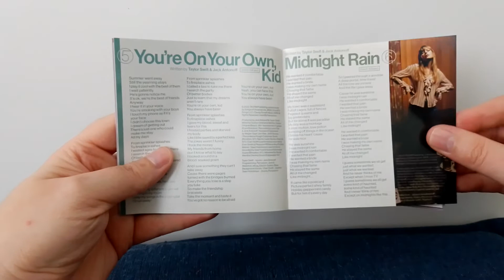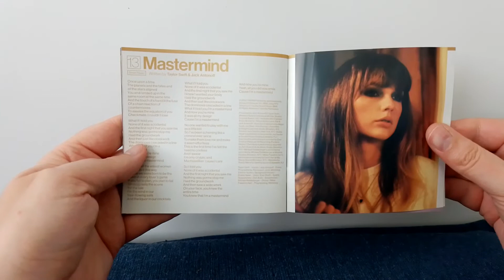Taylor Swift Midnights CD unboxing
Lavender Disc
Lavender Edition + 3 Bonus Tracks